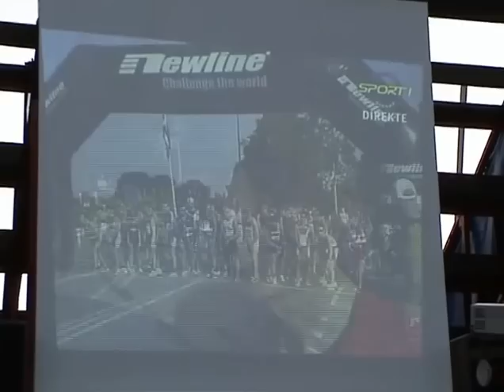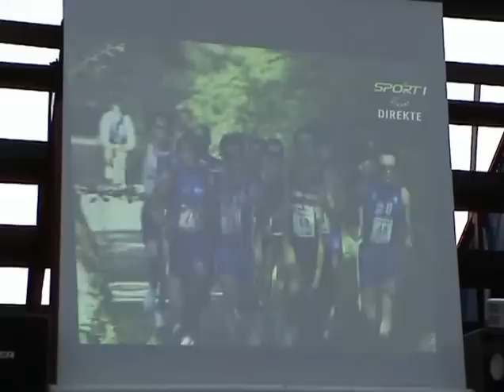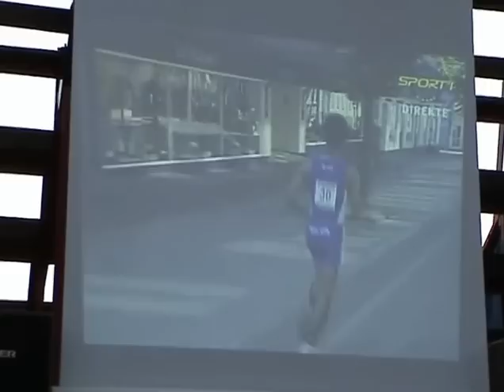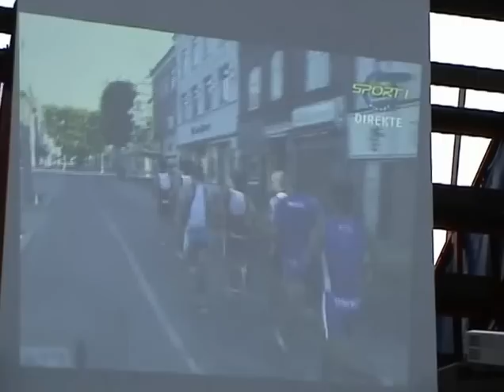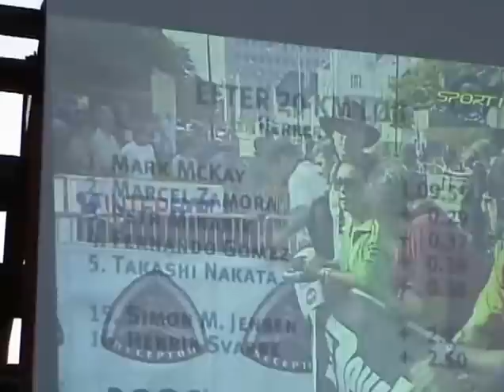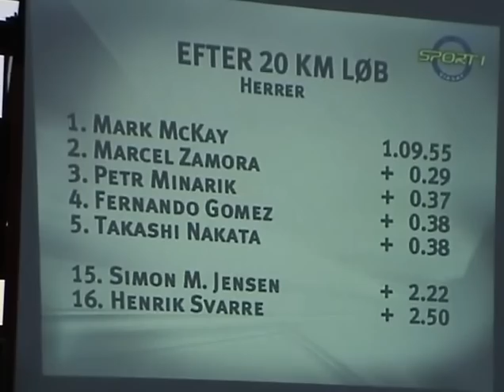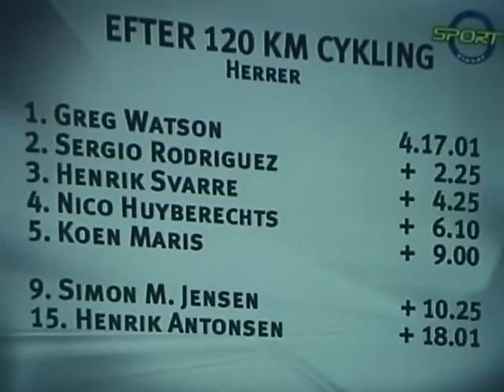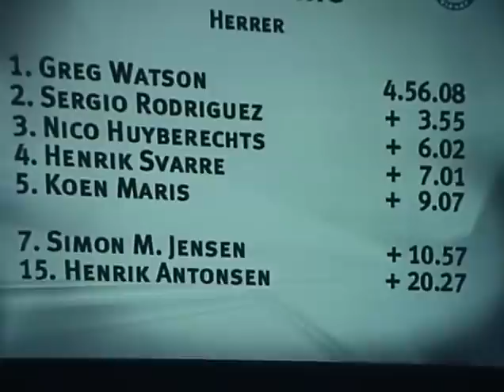WK Long Distance Duathlon Fredericia 2004 news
Na de prijsuitreiking werd op een een groot scherm een lange samenvatting getoond van op de Deense televisie over het WK.